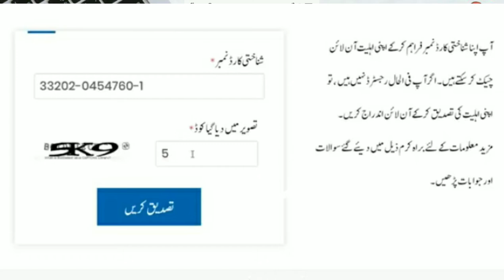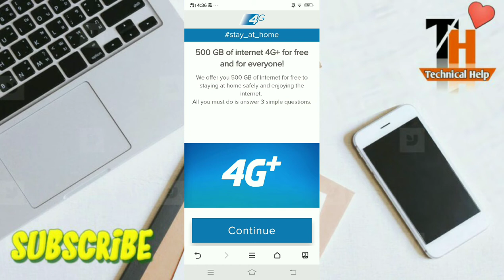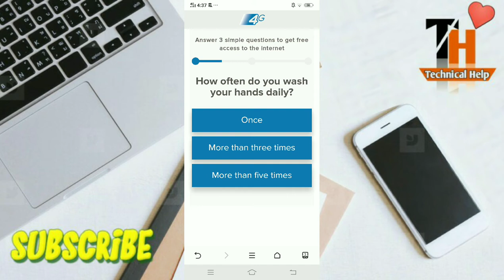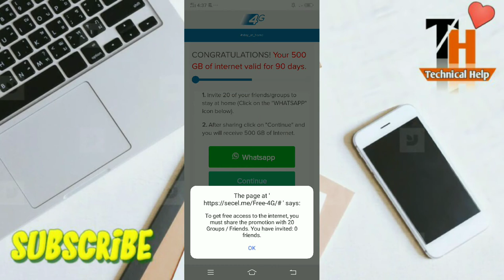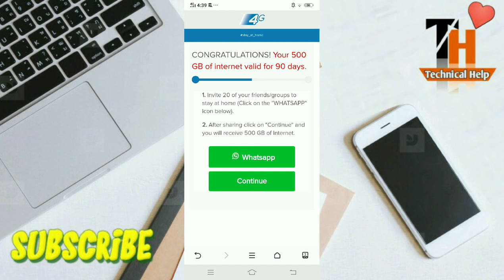Ehsas Nadra gov pk |New update | Imdad insaaf program2020